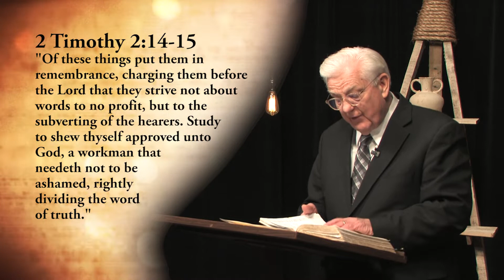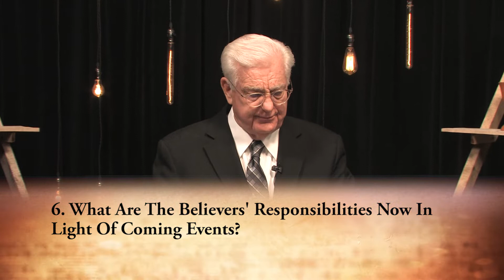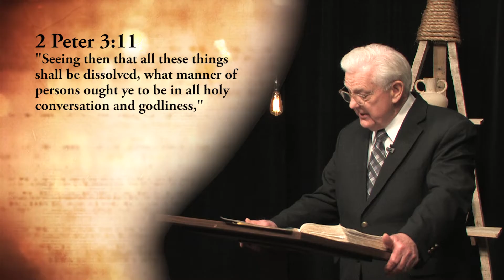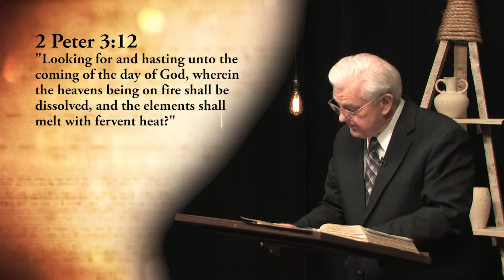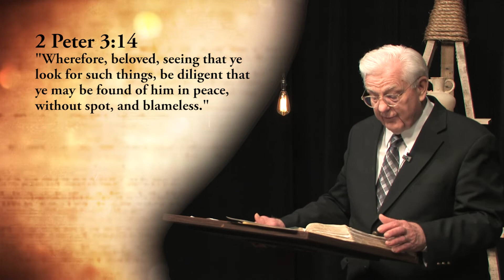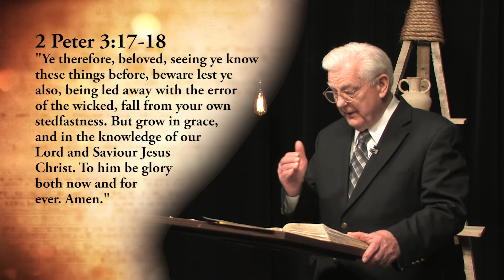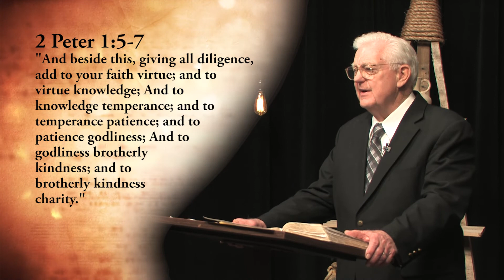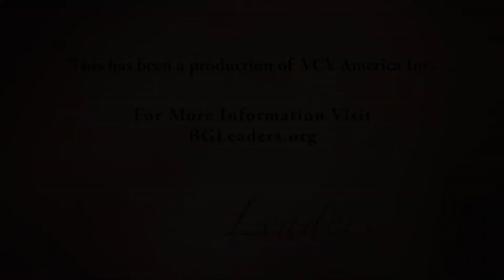Building Great Leaders - The Coming Day Of The Lord, Part 2